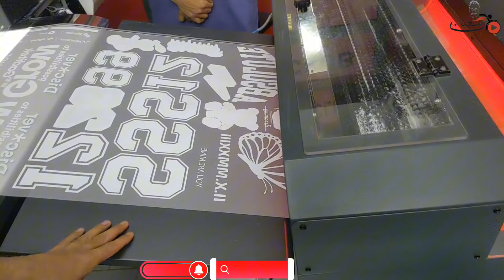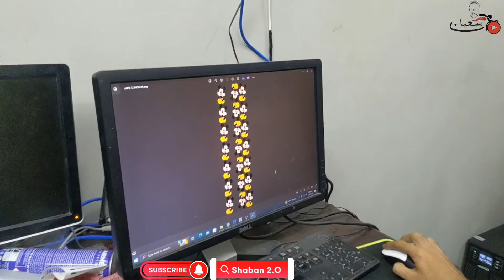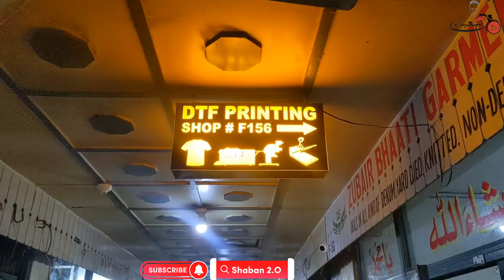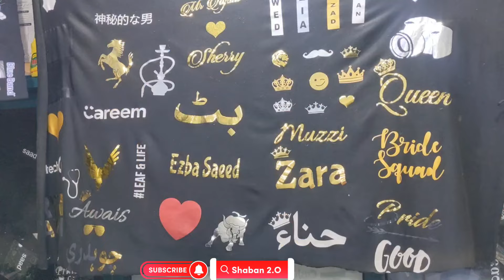DTF Printing (Direct to Film Printing) | Tshirt printing | Digital Printing | RexCentre@Shaban2.O.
Commercial Ads👇
Collaboration👇
& PR Packages👇
اپنے کاروبار کی پروموشن کرنے کے لئے رابطہ کریں .👇
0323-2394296